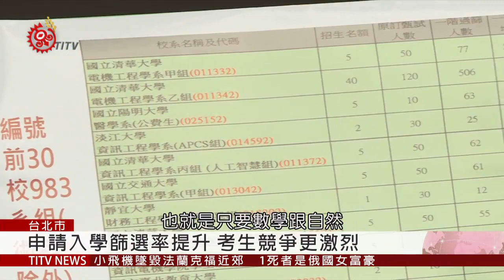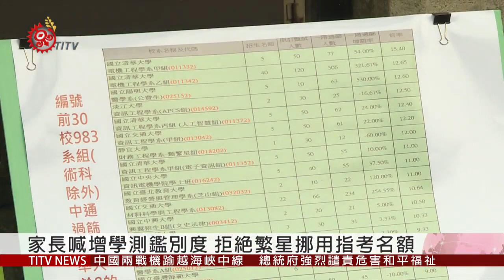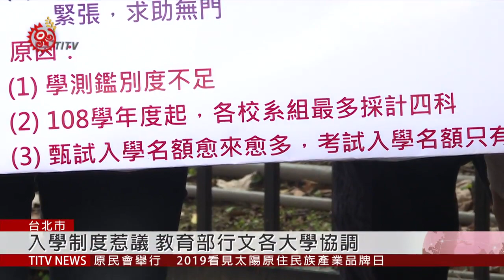學測採計科目少 家長批入學甄試更激烈 2019-04-01 IPCF-TITV 原文會 原視新聞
大學申請入學第一階段篩選結果出爐，許多校系因同分的申請考生過多，篩選率提升，以清大電機系乙組為例，原本只擬定從120名甄試考生中，選出40名招收，但同分考生太多，結果開放506名可以進到第二階段的面試，篩選倍率高達12倍，也意味著放榜的錄取率只會剩下8%不到，今年的大學甄試，競爭反而更加激烈。

今年學測採計科目減少，改成五科最多參採四科，結果還是引發家長、考生的焦慮、恐慌，並質疑今年考題鑑別度不足，像是數學科滿級分有7,782人，比去年多了一倍以上，使得社區高中學生，申請入學的時候，得下修志願序。

另外，更有家長擔心如果考生5月放榜時未獲錄取，也沒充足時間準備7月指考。

家長聯盟表示，主張增加至少12個志願數，及縮小分數級距，解決考生填志願焦慮與鑑別度不夠問題，並要求各校不得挪用指考錄取名額。

教育團體及家長團體呼籲政府，重視入學制度公平與適性，對此，教育部表示，已行文通知各大學進行協調，後續也將責成大考中心及招聯會，檢討整體升學制度。